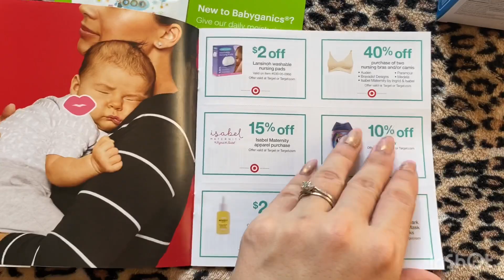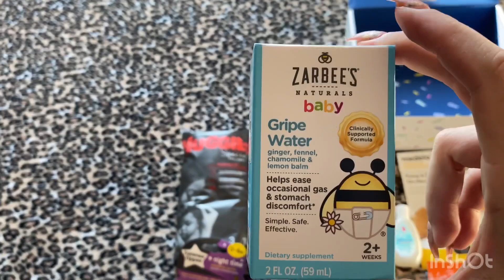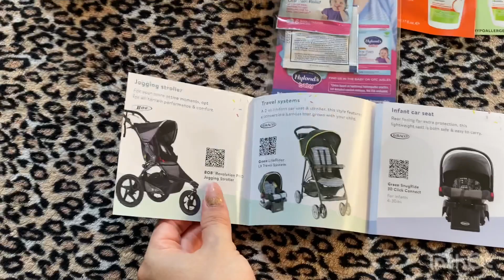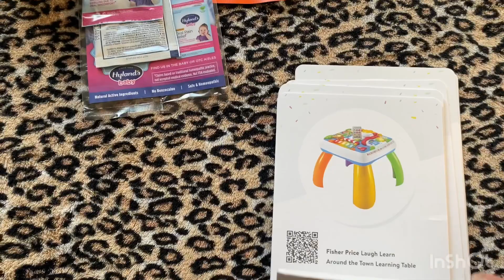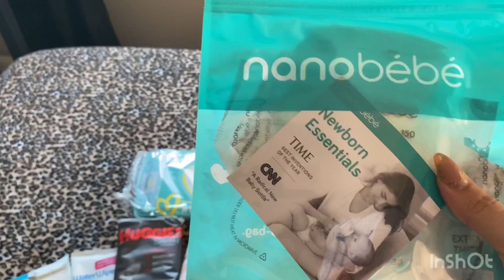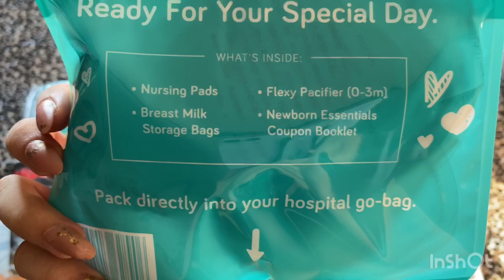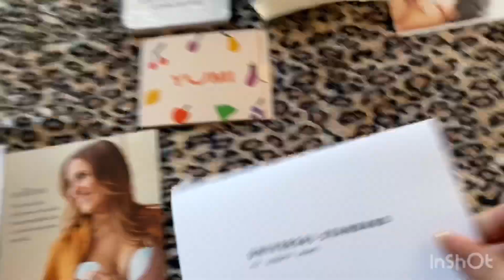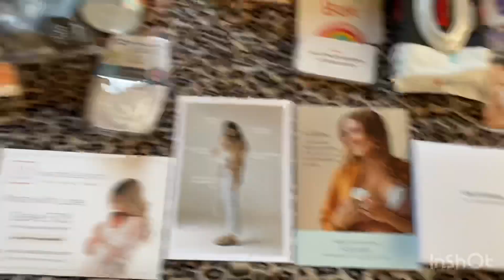How to get Free Baby Boxes 2020! | Unboxing ||Target || Amazon || Walmart|| Babylist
Hi guys! Today I am bringing you my first mommy content video which is how to get free registry boxes. I know due to Covid it’s a little bit hard to get items through baby showers, gender reveal‘s, and welcome home baby parties. I really hope this helps any mom out there that would like to get some free items for their baby. 💙💖👧🏽👶🏻

Target Baby Bag:

Amazon baby box:

Kiinde breast-feeding starter pack:
(Follow them on Instagram so you can get this box for free)

Musician: Rook1e